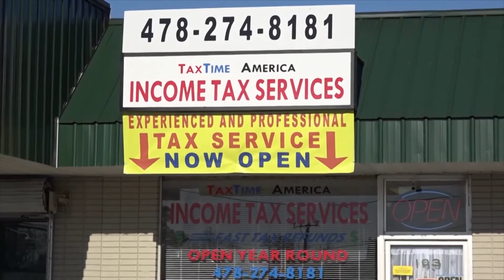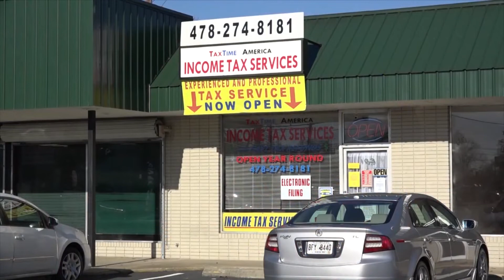Annual Ministerial Program 2020